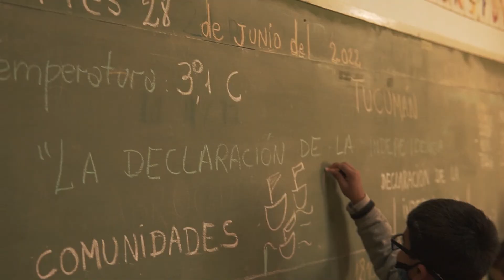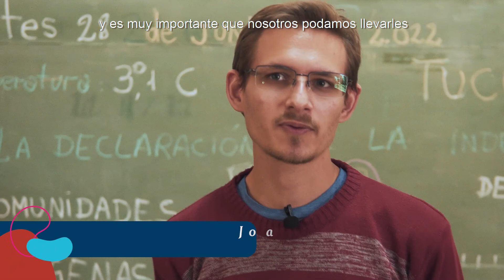Extensión en Primera Persona: Proyecto Matteo